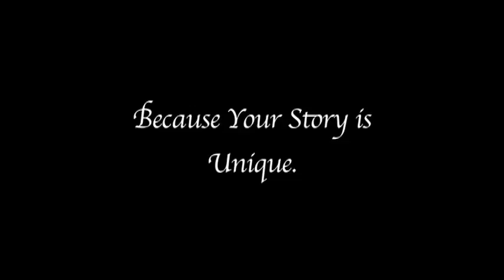Digital Vows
Documentary style wedding videos.